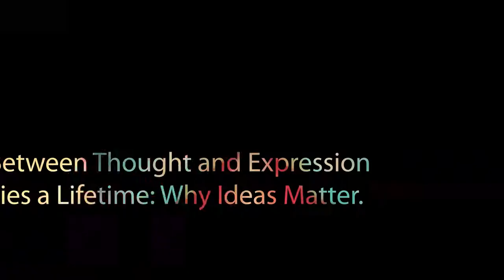Between Thought and Expression: A Conversation between James Kelman and Noam Chomsky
A Radical Guide, PM Press, and Working Class History invite you to join us on Monday, December 6th for a conversation between James Kelman and Noam Chomsky.

This event is the virtual book launch event for Between Thought and Expression Lies a Lifetime: Why Ideas Matter.

Between Thought and Expression Lies a Lifetime: Why Ideas Matter is an impassioned, elucidating, and often humorous collaboration. Philosophical and intimate, it is a call to ponder, imagine, explore, and act.